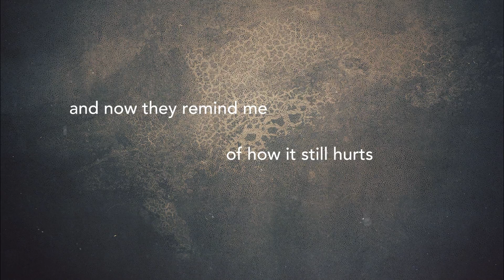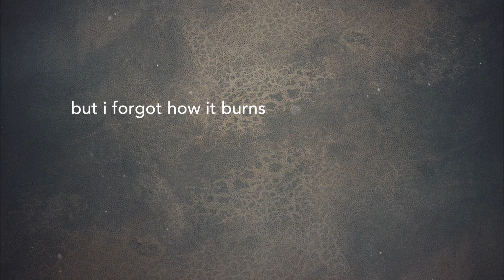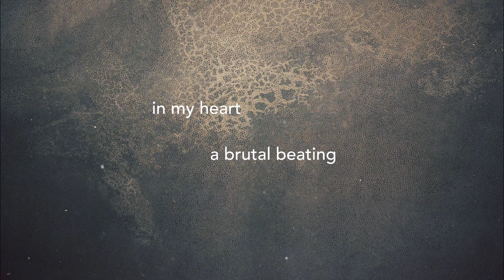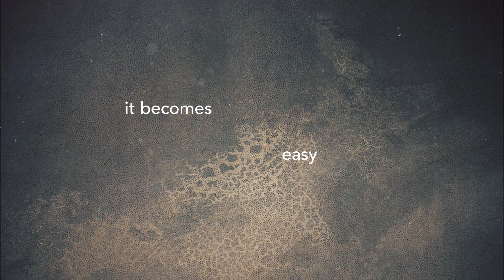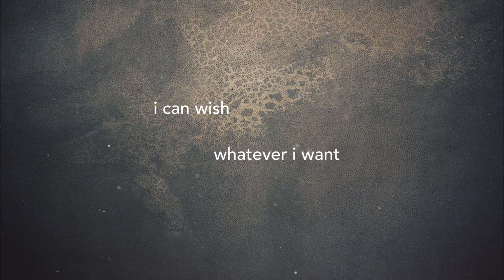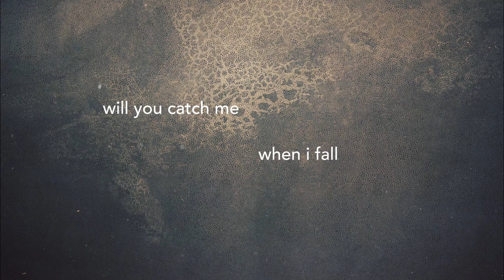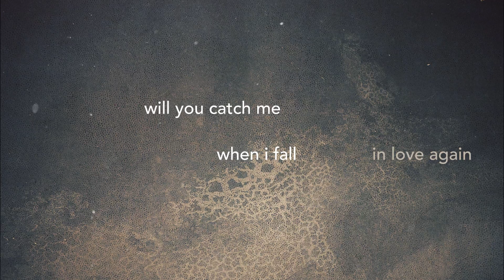YOUR LIFE ON HOLD - Detached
taken from the forthcoming album "My name is Legion for we are many"